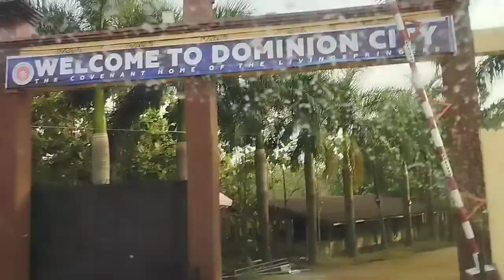Come with me to church||my Church experience||Femi Emmanuel church||oyepearl tv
I decided to bring you guys along with me to church, it was awesome and I can't wait for you guys to experience it.

My Church is Livingspring Chapel, pastor by Pastor Femi Emmanuel